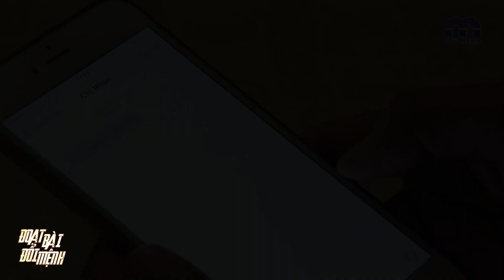ĐOẠT BÀI ĐỔI MỆNH TEASER TẬP 28 | Phim Tình Cảm Việt Nam Hay Nhất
@ Chỉ có trên kênh Youtube Aqua Show
🔔 Theo dõi kênh Aqua Show để nhận thông báo phim mới nhất

👉 Ý nghĩa bộ phim ĐOẠT BÀI ĐỔI MỆNH:

Đoạt Bài Đổi Mệnh hé lộ những mối liên kết bí ẩn đan xen những cuộc đời nghiệt ngã.

Minh Tâm, một thượng úy công an tưởng chừng có cuộc sống hoàn hảo, lại đầy sự tiếc nuối trong tình yêu và gia đình. Ngọc, vợ của Tâm, là một MC Đài phát thanh tài năng, với mối quan hệ phức tạp khi Hải Thanh xuất hiện, yêu trong khổ hận. Phong, con trai của một cao thủ phá án, tưởng chừng cuộc đời vẫn đẹp sao lại cuốn vào băng nhóm tội phạm. Bí mật và rạn nút trong gia môn ông Triệu và bà Nhàn chỉ vì lòng tham mãi không tìm được lối thoát.

Bộ phim Việt Nam Đoạt Bài Đổi Mệnh dẫn dắt khán giả bước vào cuộc đối đầu cam go giữa cảnh sát - tội phạm - và cả những người thân trong gia đình. Bộ phim khéo léo tạo nên một cốt truyện đầy hấp dẫn và bí ẩn, những tình tiết lật mặt đầy kịch tính.

Diễn viên: Lương Thế Thành, Thúy Diễm, Trương Nam Thành, Nguyễn Xuân Hiệp, Kiến An, Trương Văn Sự, Nguyễn Quốc Cường, Yu Dương...

Thấm thía tình cảm gia đình | Phim Tình Cảm Gia Đình Việt Nam Hay Nhất 2024 | Phim Hành Động Việt Nam Hay Nhất 2024

Xem thêm nhiều Siêu phẩm Phim Việt full bộ mới nhất:
► Xem thêm những câu chuyện tình yêu lãng mạn trong Mỗi Ngày Thêm Yêu tại đây: